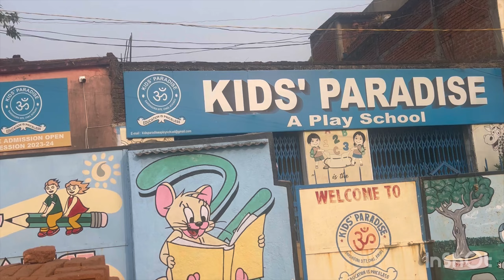अब बरदास से बाहर 😭 जीना मुश्किल हो गया 😱 vijayriyavlogs @souravashacouplevlogs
अब बरदास से बाहर 😭 जीना मुश्किल हो गया 😱 vijayriyavlogs ‎@souravjhavlogs431

ajay anju vlogs
vlogs
couple vlogs
cute couple vlogs
deshi vlogs
village vlogs
daily vlogs
mampi rahul vlogs
pahadi vlogs
vijay riya new vlogs
savitri vlogs
romantic couple vlogs
dancer sanatan vlogs
couples vlog
couples
cute couples
couple
couple vlog
vlogs
you too vlogs
you two vlogs
couples vacation
couples trip
fall vlogs
black couples
couple dates
couple shorts
bl couple
fitness couples
couples channel
couples content
married couples
gay couple
christian couples
cute couples roast
arab couple
cute couple
samantha nicole vlogs
brown couple
travel vlogs nyc
qui and ken vlogs
black couple
couple prank
viral couple